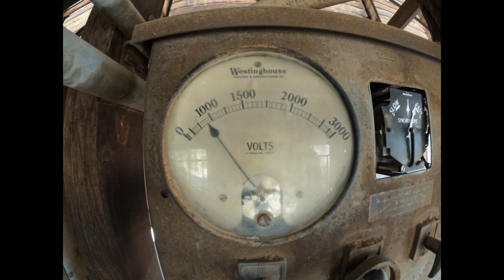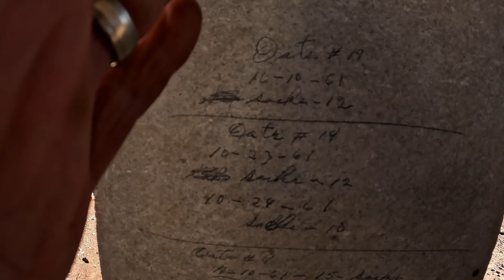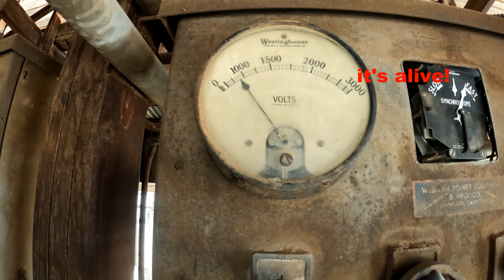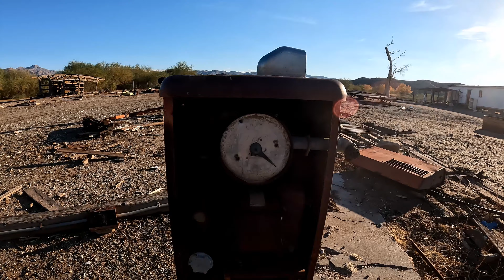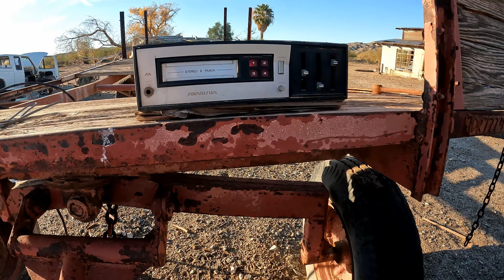Christmas 2023 Alamo Lake Adventure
new secret spots!